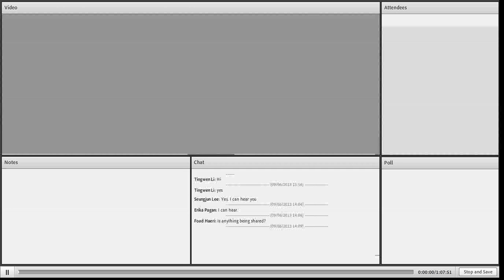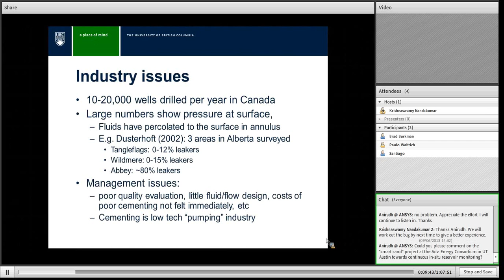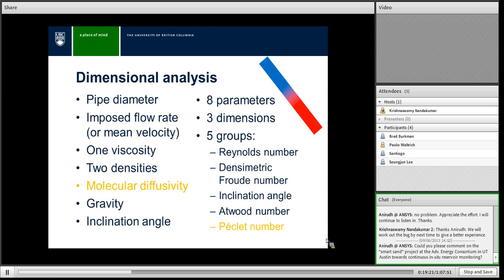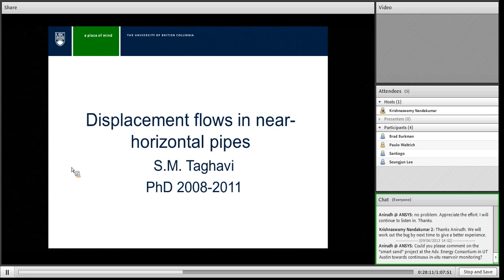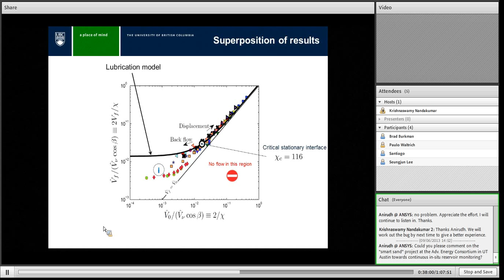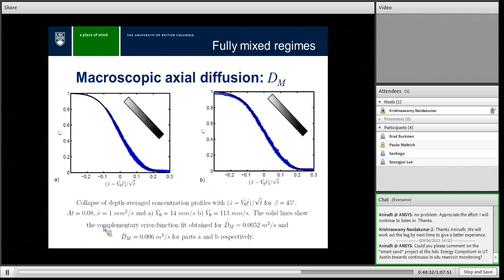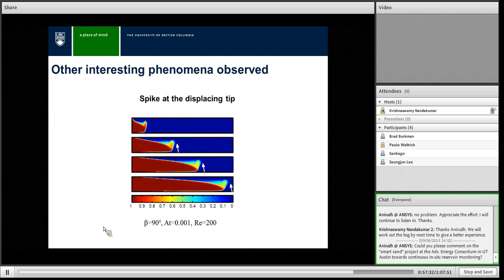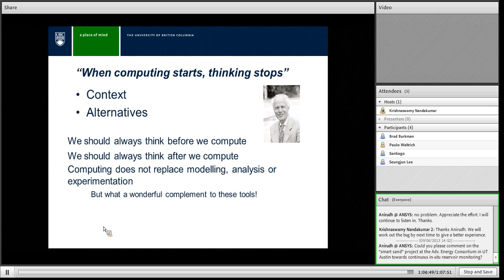EPIC Seminar Series at LSU - 2013-09-20 - Prof. Ian Frigaard - UBC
Title:  Displacement and mixing processes in inclined ducts

Many oilfield processes involve displacement of one fluid by another, and not only in the reservoir.    In oilfield cementing these process flows involve fluids of different density and rheology, displacing along inclined ducts (pipes or annuli) in both laminar and turbulent regimes. Effective design of these processes means us being able to estimate displacement efficiencies and mixing volumes over a wide range of process settings.

We outline current efforts to make such estimates that combine a full toolbox of techniques from basic dimensional analysis, through reduced models to more complex computational simulations and laboratory scale experiments. By carefully combining the understanding from these different methods we build our quantitative and qualitative understanding in a systematic fashion. We demonstrate that no one method is king: experimentation and computation work hand-in-hand, but often rely on simpler models and analysis for both their design and interpretation. Equally, although sophisticated methodologies are useful in generating understanding, often the amount and complexity of data generated in a detailed study is prohibitive in giving industrial guidance: simpler answers are needed. Despite all this, good science and interesting fundamental fluid mechanics questions lie under the murky surface of industrial flows!

Biography:

I.A. Frigaard is Professor of Mechanical Engineering and Applied Mathematics at UBC. He received his BSc in Mathematics from Cardiff, M.Sc. and D.Phil in Engineering Science from Oxford University, joining UBC in 2000 after 7 years of postdoctoral research: academically in Austria and industrially with Schlumberger. His research focus is on non-Newtonian fluid mechanics, modelling of industrial processes and particularly flows related to cementing of oil and gas wells. He has published over 100 peer reviewed articles. He is an editorial board member for: J. non-Newtonian Fluid Mechanics, J. Engineering Mathematics, Meccanica and Advances in Mechanical Engineering.